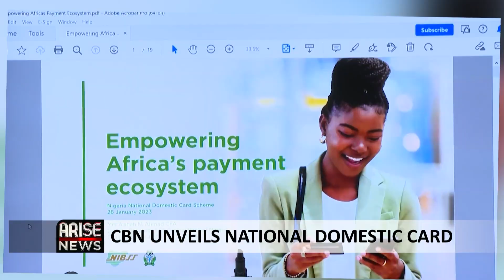CBN UNVEILS NATIONAL DOMESTIC CARD